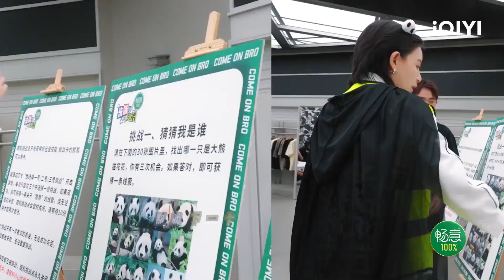李斯刘忻姐妹相见警惕心拉满！ 李斯发明躺平式走路方式 | 来活了兄弟 EP8花絮 | COME ON BRO | iQIYI综艺